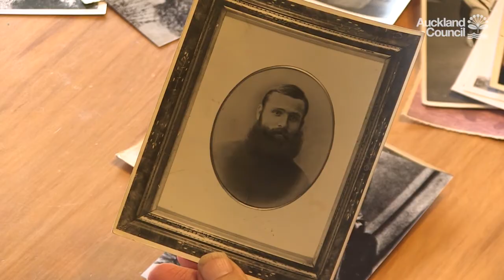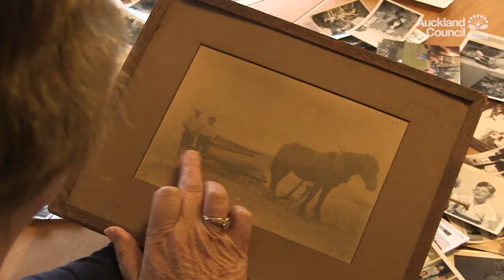Ashby Homestead - Tapapakanga Regional Park | Auckland Council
Great-grandchildren of early settlers James and Rebecca Ashby, revisit the family’s homestead (now part of Tapapakanga Regional Park), delve into photo albums and recall stories passed on.

Find fun family activities at Tapapakanga Regional Park.
Take a stroll and enjoy the coastal views at Tapapakanga Regional Park walk